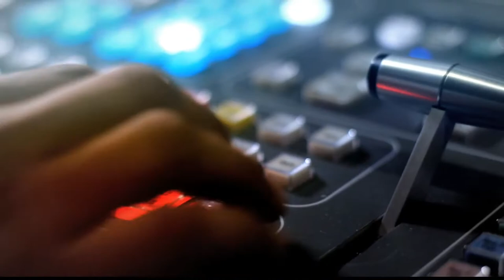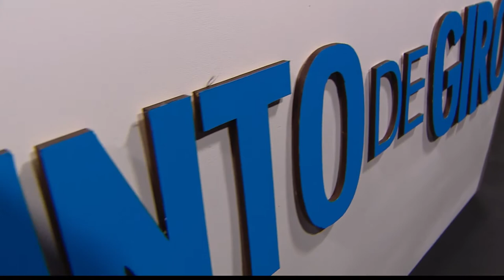Alejandro Franco en Punto de Giro [Programa Completo] Telemedellín